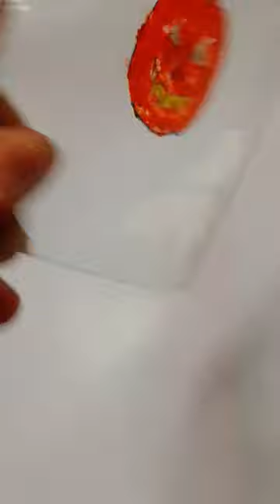Halloween glass painting